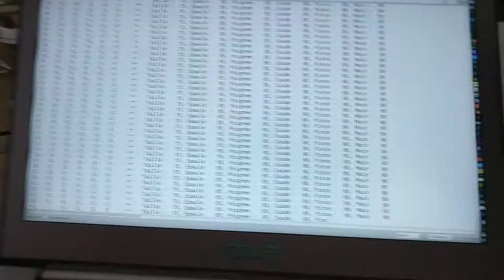Robo-bras, encore plus!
Ici le bras est commandé par un Wii Nunchuk !

code perso (merci à moi-même!)